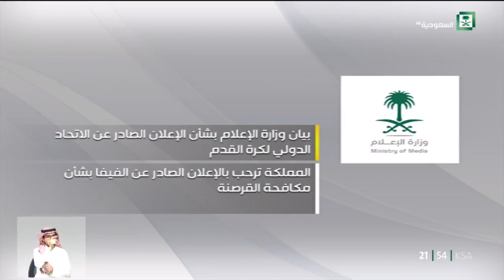وزارة الإعلام ترحب بالإعلان الصادر عن الفيفا بشأن مكافحة القرصنة.